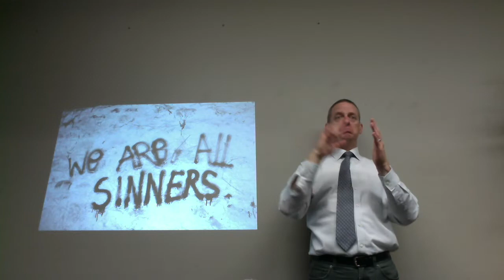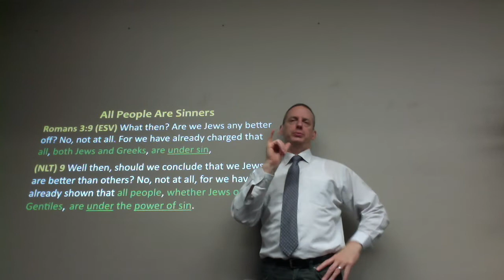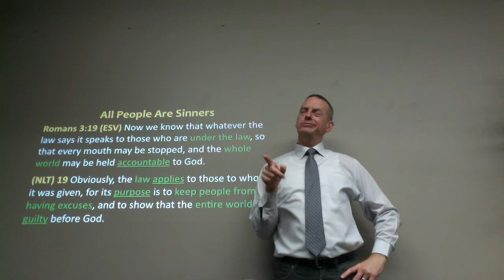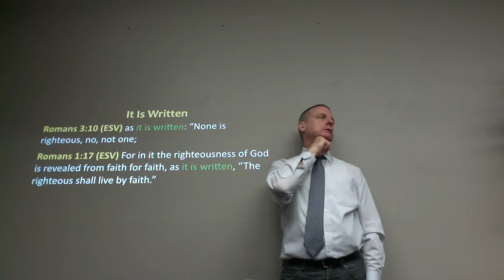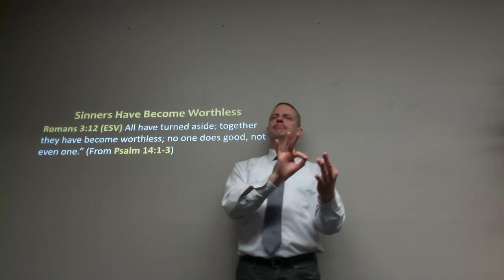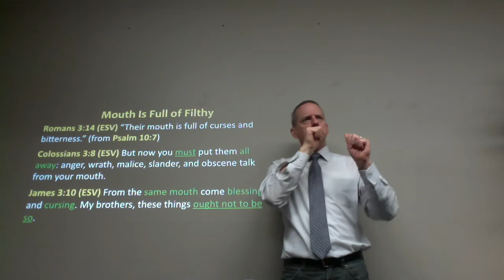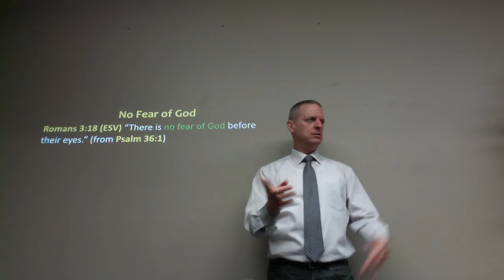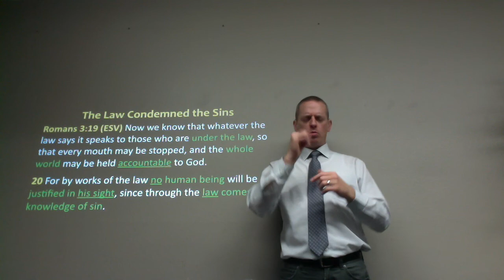We All Are Sinners